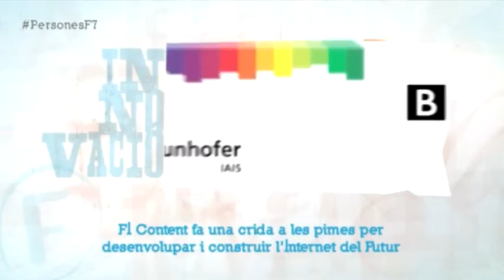FI Content contrueix l'Internet del futur amb l'ajut de pimes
El projecte FI Content demana ajuda a les pimes per a poder contruir internet del futur, amb televisió amb contingut personalitzat, smart city guide, i pervasive games, jocs que donen sensació de realisme i immersió.